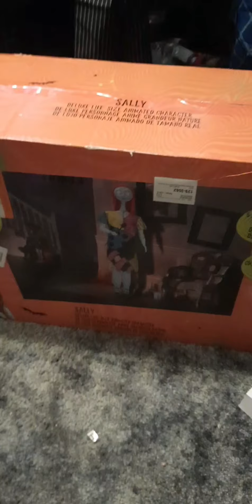July 31, 2021